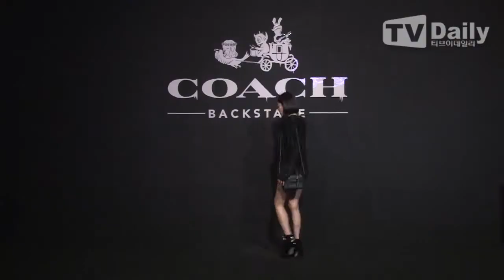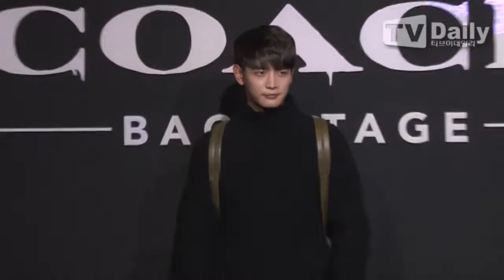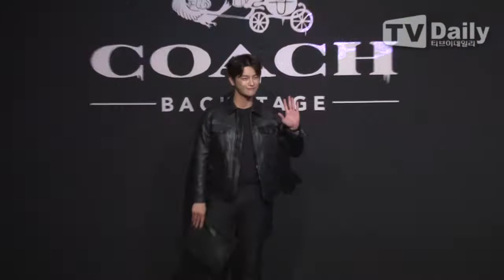[tvdaily] ★소녀시대 수영-김아중-손담비★ 등 '남심' 흔드는 '개성 만점' 블랙 패션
[티브이데일리 최민석 기자] 2일 저녁 서울 성수동 대림창고에서 '코치(COACH)' 백스테이지 포토 행사가 열렸다.

이날 행사에 소녀시대 수영 샤이니 민호 에프엑스 빅토리아 김아중 손담비 이수혁 서인국 최여진 스테파니 리 등이 참석했다.